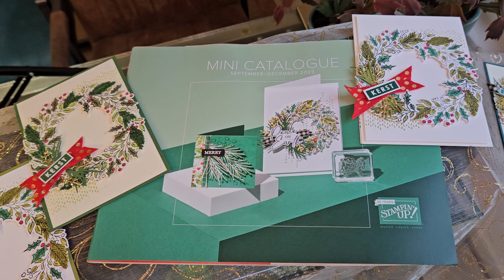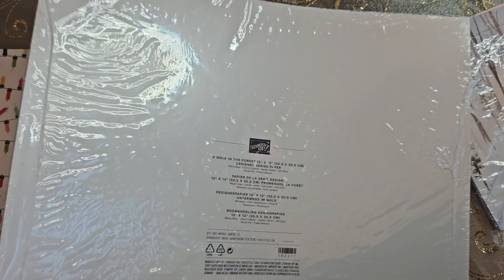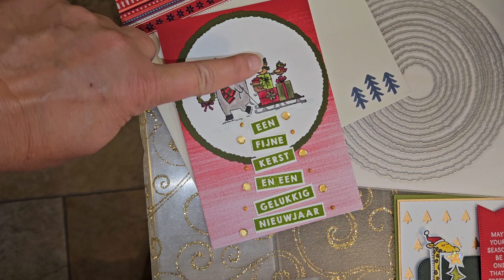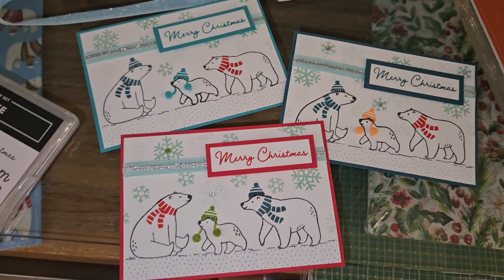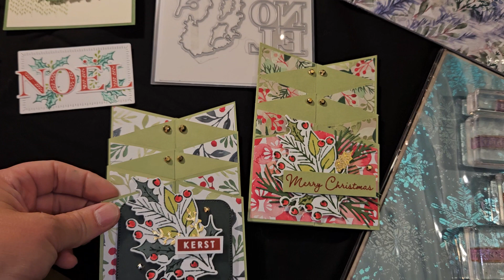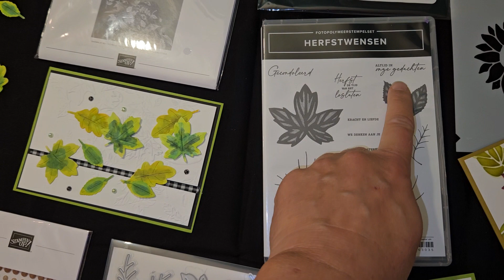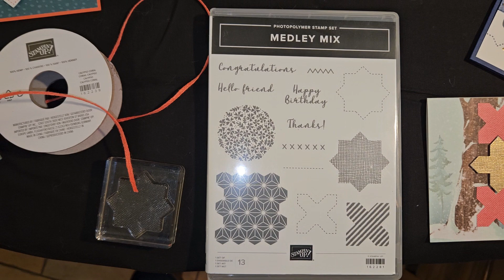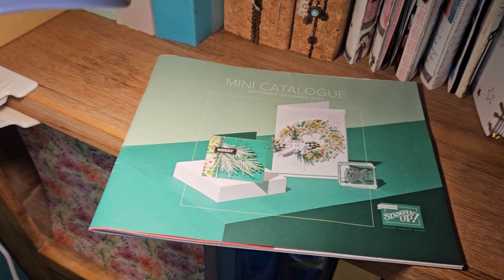Najaarsgids 2023: Online Open Huis - Stampin' Up! "in het zonnetje": Goed Gereedschap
sandrakleine.stampinup.net - In dit filmpje neem ik je mee naar mijn Open Huis presentatie. Ontzettend veel spullen uit de Mini Catalogus Najaar 2023 liggen uitgestald waardoor je het goed kunt zien. Overal heb ik zelf voorbeelden bij gemaakt naar eigen ontwerp. Kortom een hele flinke portie inspiratie!

Stampin' Up! is een Amerikaans hobbymerk dat alleen online via een demonstrator te koop is. En ja... ik ben één van die demonstratrices. Wil je iets kopen? Dat kan via mijn website of je stuurt me een bericht.
Je kunt ook meedoen met een 'verzamelbestelling' waarbij ik van meerdere personen de bestelling plaats. Op die manier kun je profiteren van 'rewards' in de vorm van mijn Sandra's Stampin' Spaarpunten systeem. Deze Spaarpunten kun je inleveren bij een volgende bestelling.

Heb je vragen? Ook die kun je via mijn website stellen.
Wil je mijn unieke nieuwsbrieven ontvangen? Ook dat kun je via mijn website aangeven.

Sandra Kleine
Onafhankelijk Stampin' Up! demonstrator